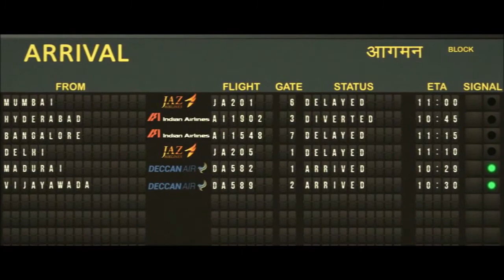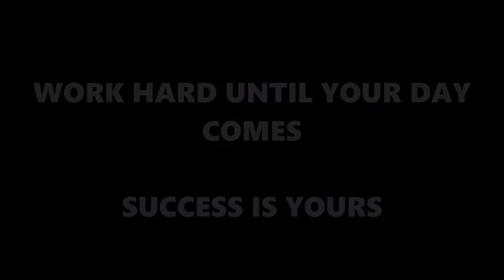Success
Work hard on exhibiting your skills in silence. Let your success roars out.